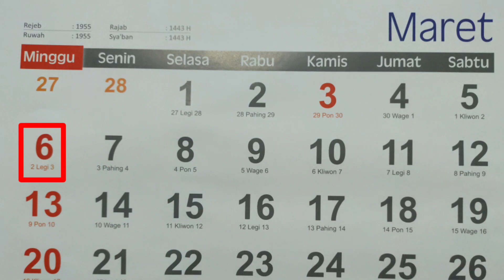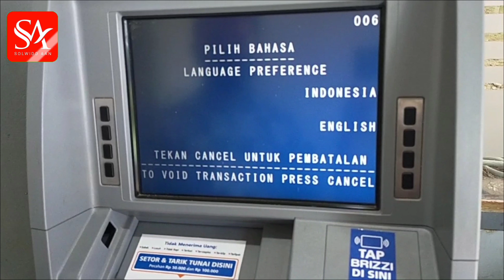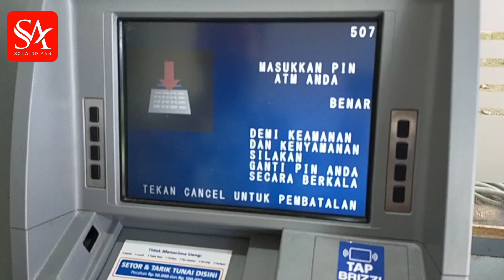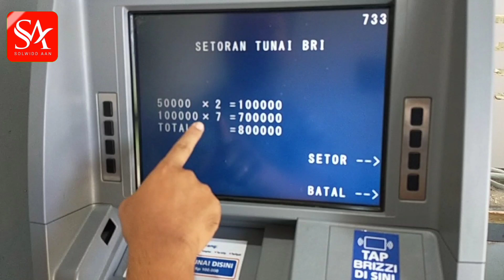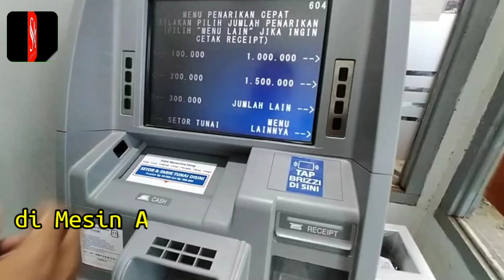Cara Setor Tunai di ATM BRI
Assalamualaikum warahmatullahi wa..
Sahabat Solwidd Aan Pernah kah menabung di ATM, setor tunai di ATM.

Karena di jaman modern seperti sekarang ini menabung tidak perlu antri antri lagi bisa dilakukan di mesin ATM saja.

Setor tunai di ATM ini bisa menguntungkan Anda karena selain cepat juga bisa dilakukan kapanpun saja tidak perlu menunggu kantor Bank buka sudah bisa menabung di ATM.

Cara melakukan Setor Tunai di ATM BRI ini tergolong mudah dan praktis pasal nya ATM Setor Tunai sudah banyak tersebar di kota hingga pelosok negeri Indonesia dan mesin ATM Setor Tunai ini berfungsi 24 jam.

Syarat utama untuk bisa melakukan Setor Tunai di ATM BRI ini adalah sudah memiliki kartu ATM. Pasalnya untuk memasukan Atau menyetor uang di ATM harus memasukan kartu ATM terlebih dahulu baru ikuti langkah langkah nya.

Adapun langkah-langkah nya untuk transaksi Setor Tunai di ATM BRI adalah sebagai berikut

Sebelum melakukan transaksi setor tunai di ATM pastikan pecahan uang anda Rp 100 ribu dan Rp 50 ribu. Selain pecahan uang di atas tidak bisa. pastikan sebelum melakukan setoran tunai di ATM uang anda tidak sobek, tidak lusuh, tidak terstaples dan tidak terlipat.

Cara melakukan transaksi setor tunai di ATM BRI
Pertama kita masukan kartu ATM BRI anda, pilih menu bahasa, pilih masukan kode pin ATM BRI anda
Pilih menu Setor Tunai, masukan nominal setor tunai anda.

Otomatis mesin ATM Setor Tunai menghitung dan pilih lanjutkan muncul nama , nomor rekening dan jumlah nominal penyetoran pilih setor dan tunggu proses, otomatis akan keluar bukti transaksi dan otomatis akan bertambah saldo rekening anda.

Langkah terakhir keluarkan kartu ATM BRI anda dari mesin ATM Setor Tunai dengan tombol tidak.

Selamat mencoba melakukan transaksi setor tunai di ATM BRI dan semoga informasi ini bermanfaat untuk anda semua.